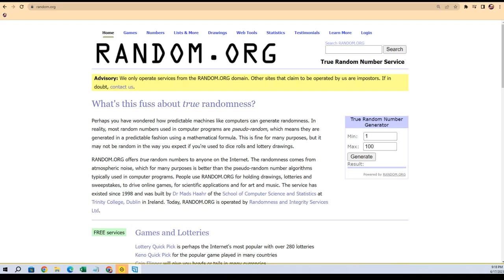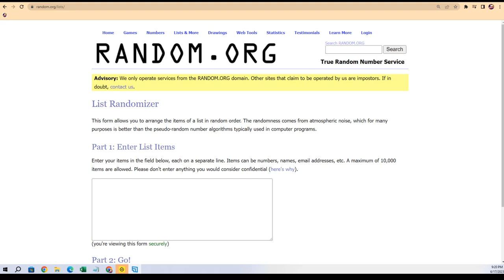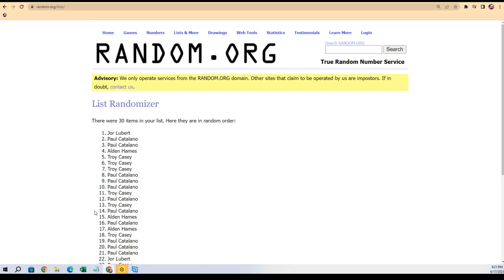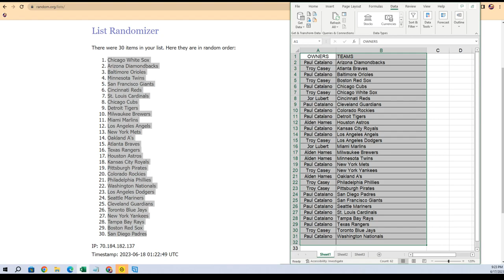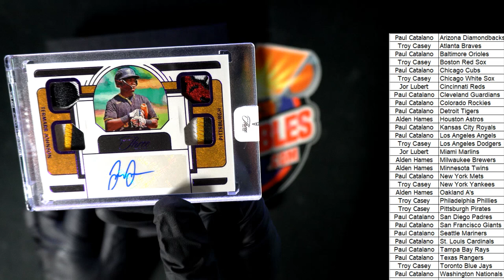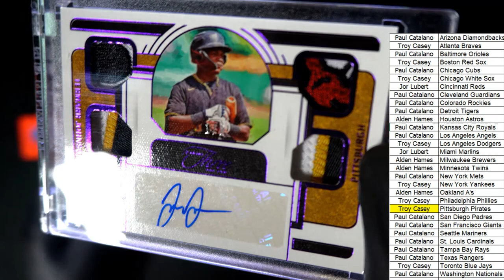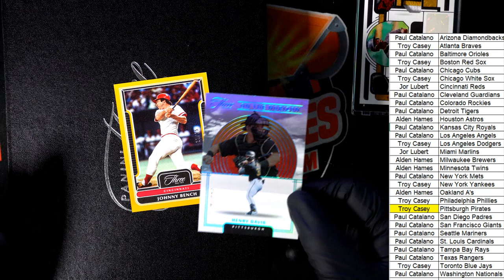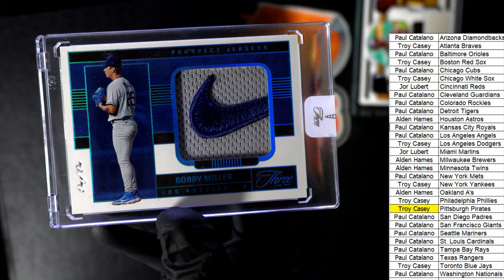2023 Panini Three and Two Baseball Hobby ID 23THREETWO102